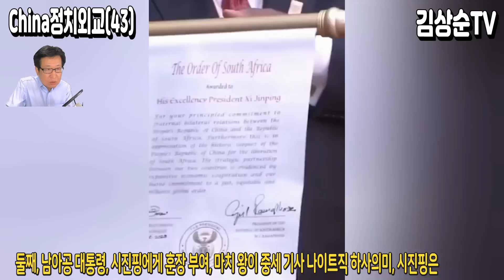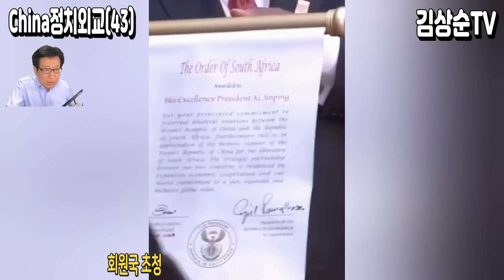남아공 제15차 브릭스 정상회의는 시진핑의 승리라고? 140억 달러 뿌렸는데, 결과는 세 가지 외교참사, 통역과 경호원은 어디 간거야?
안녕하세요, 김상순TV입니다. 중국정치외교 43번째는 시진핑의 남아공 브릭스정상회담 3대 굴욕편입니다. 이번 남아공에서 열린 15차 브릭스 정상회담에 대해 일부 언론에서는 시진핑의 승리라고 표현했는데요. 이런 오해를 방지하기 위해, 부득불 이번 영상을 제작하여 여러분들께 그렇지 않다는 의견을 제시하겠습니다.

이미 생방송으로 상세히 설명했으니, 영상으로 요약하겠습니다. 상세한 내용은 8/26일 생방송 토요소통을 참조해 주시기 바랍니다.

아마도 외교 의전담당관이 혼줄이 날 것 같은데요. 남아공이 한국의 방중 외교참사를 대신 복수해 준 느낌이 들지 않으십니까? 여러분들의 생각은 어떠십니까? 댓글로 소통하시죠. 감사합니다.

○ 유튜브 정책에 따른 올바른 댓글 달기:
상호 존중과 수준 높은 댓글 문화를 위해 동참해 주세요.
1) 삭제 대상: 욕과 비속어 금지, 광고 댓글 금지, 종교홍보 금지, 링크 금지(보이스피싱 방지 등), 우마오당 혐한 발언과 물타기 댓글.
2) 차단 대상: 인신공격, 명예훼손, 유언비어, 선전 선동, 음모론 맹신론자 댓글.

1) 국내송금: 김상순 우리은행(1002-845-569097) 카카오뱅크(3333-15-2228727).
2) 해외외환송금: Woori Bank(Bulgwangdong BR.), 계좌번호(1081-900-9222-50), SWIFT(HVBKKRSEXXX), 은행전화(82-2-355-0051), 예금주 KIM SANG SOON(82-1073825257).

○ 프로필: 동아시아평화연구원 이사장, 사)국제안보교류협회 국제이사, 중국 차하얼학회(察哈尔学会) 고급연구위원, 국민의힘 조직본부 한반도미래번영특별위원회 부위원장, 서울미디어대학원대학교 초빙교수, 사)청소년문화연구소 수석연구위원, 전)대통령직속 북방경제협력위원회 국제관계(중국) 전문위원, 칼럼니스트(한중 주요 언론에 한글&중문 약 350편 칼럼 발표), 패널리스트: 2014.03~ 중국봉황위성(凤凰卫视) 6개 생방송&녹화 TV토론 출연, 2018.03~ 한국경제TV 출연), 대만대 사회학석사, 북경대 CEO-eMBA, 칭화대 CEO-eMBA, 북경대 국제관계학 박사.